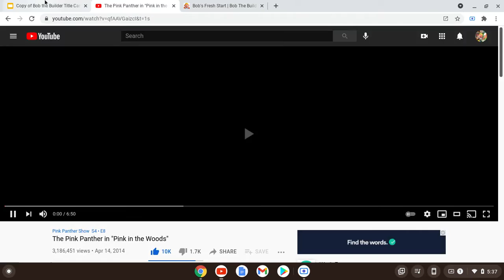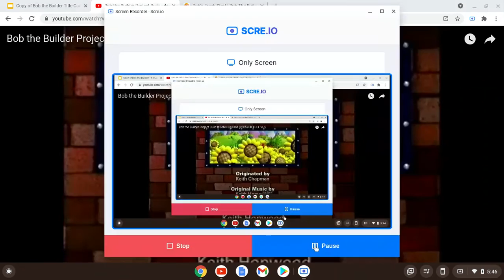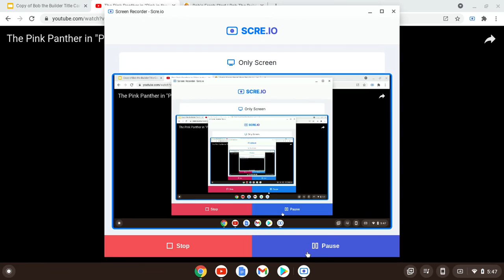Bob the Builder Project Build It In Bob's Fresh Start (With The Pink Panther Intro & Outro)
I Made A First Bob the Builder Project Build It Episode With The Pink Panther Intro And Outro